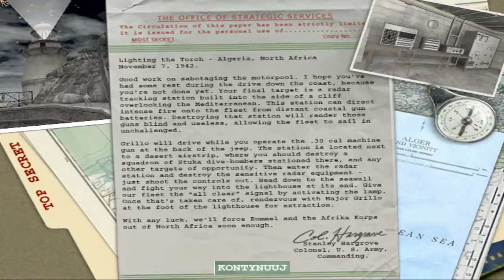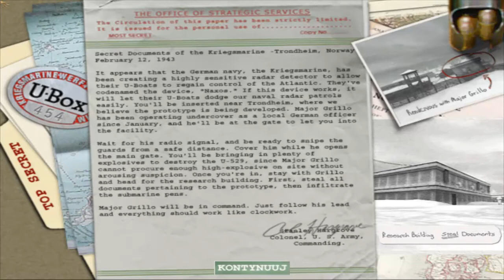Zagrajmy w Medal of Honor: Allied Assault #4 - Karabinier!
Nakurwiamy z łazika :D